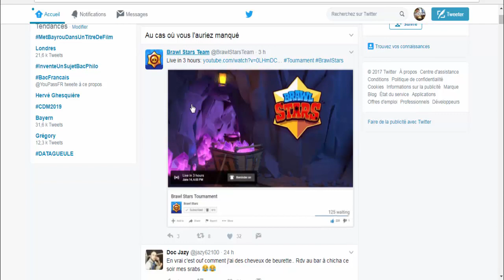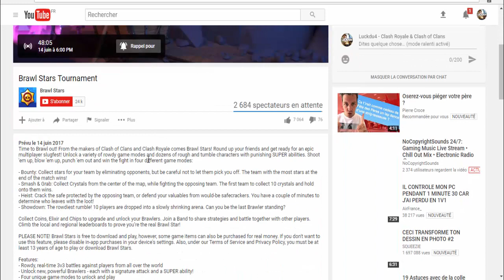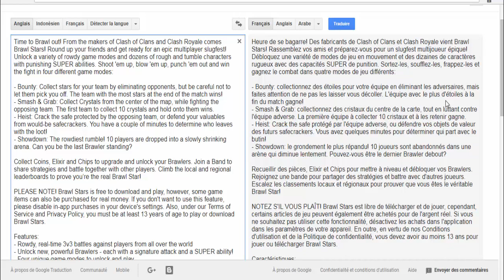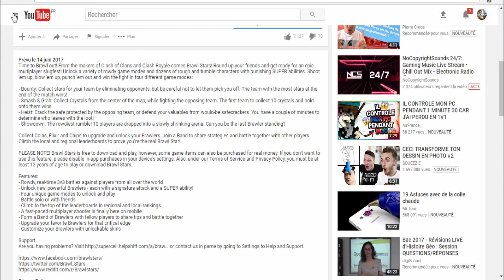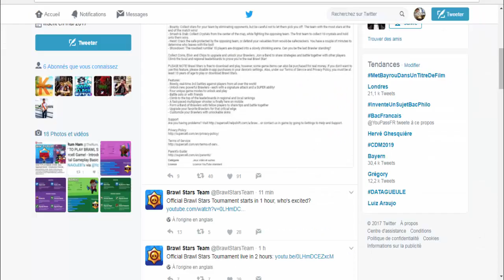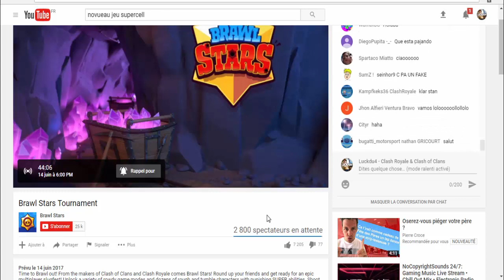[OMG] NOUVEAU JEU DE SUPERCELL ! [BRAWL STARS]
Bonjour à tous on se retrouve pour une vidéo sur : '[OMG] NOUVEAU JEU DE SUPERCELL  ! [BRAWL STARS]'

Bon Visionnage !